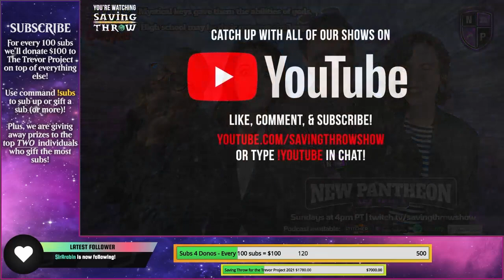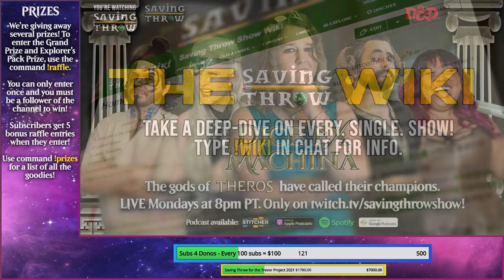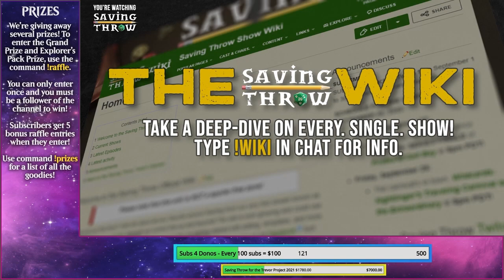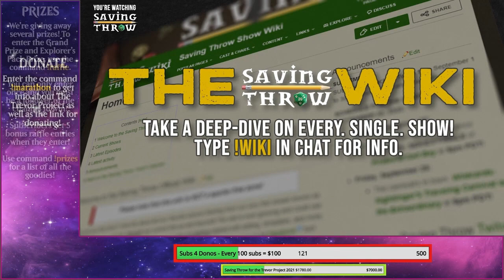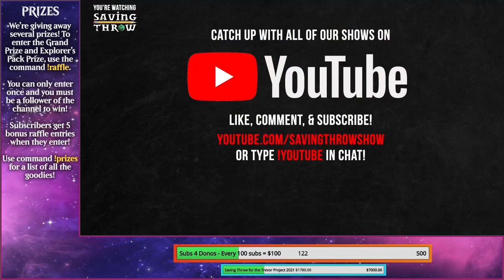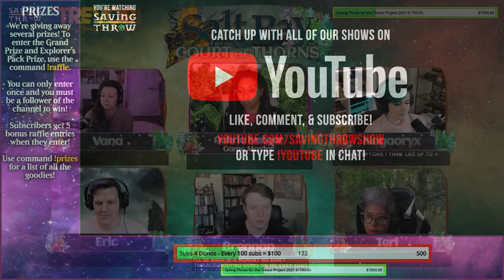Trevor Project Marathon 2021 - Salt Bay: Court of Thorns - w/ Aabria Iyengar & Brennan Lee Mulligan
This special preview of Salt Bay: Court of Thorns was presented as part of our 2021 Trevor Project Marathon. Get more info on The Trevor Project

Produced by:
Dom Zook
Eric Reichert